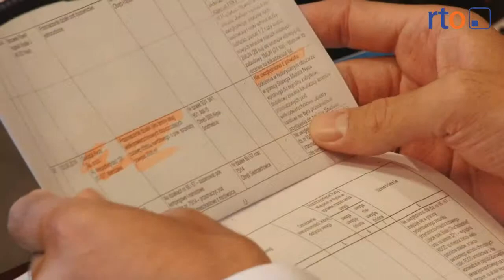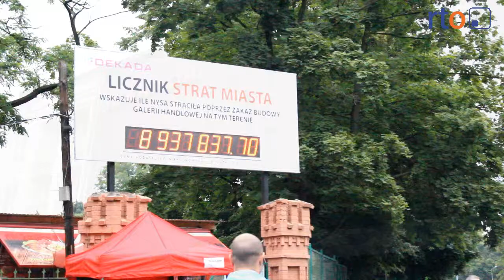Krok bliżej do galerii